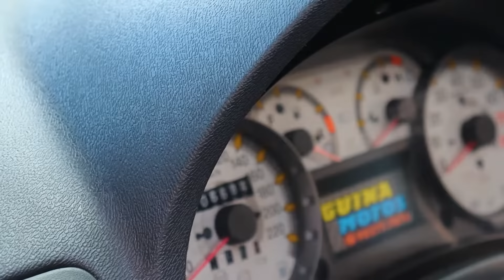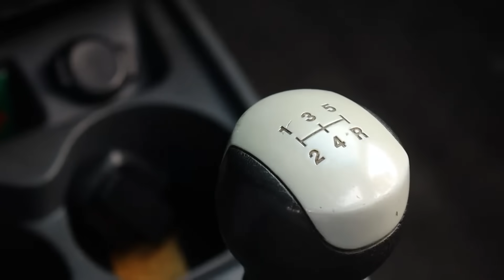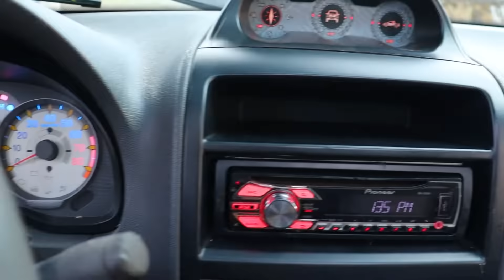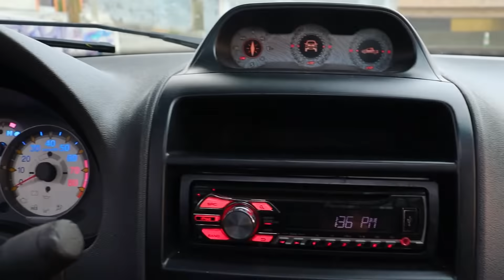FIORINO 94 COM TETO SOLAR! | O ENTUSIASTA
No vídeo de hoje irei mostrar essa Fiorino top demais!

Agora sem demora, vamos ao que interessa!!